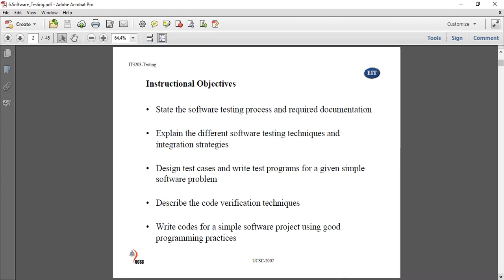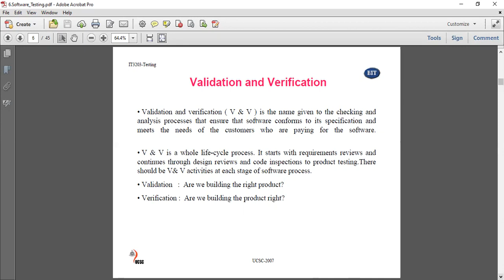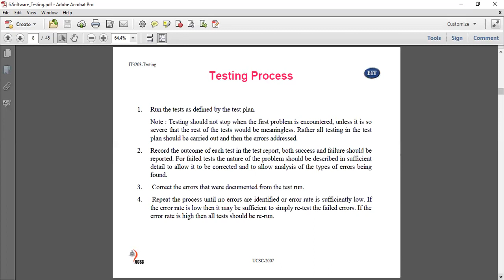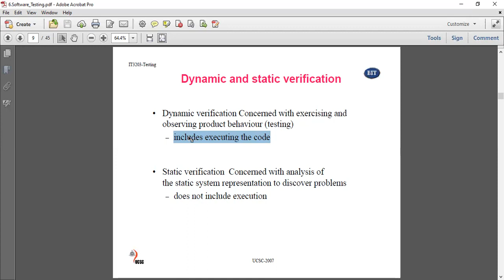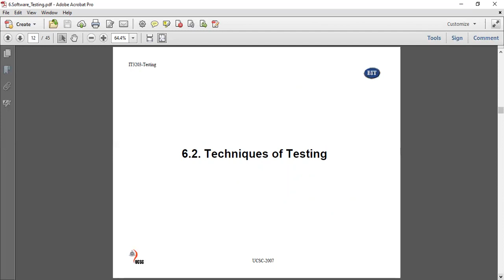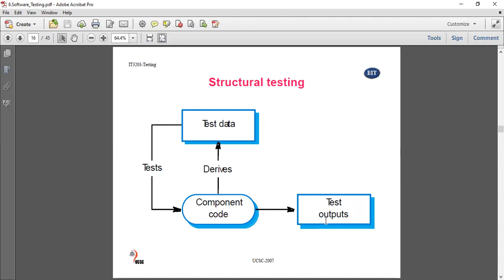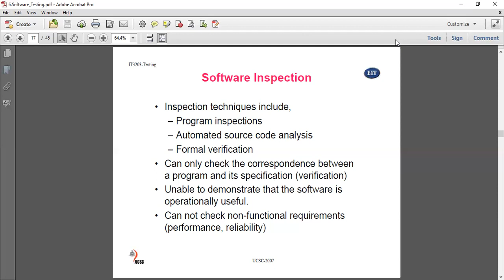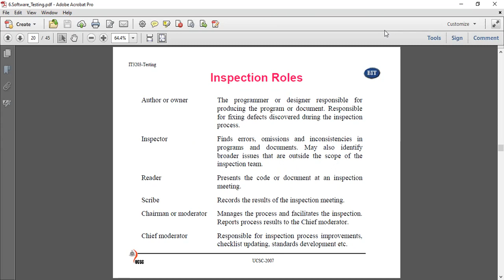BIT SEM3 7th Chapter Software Testing Part 1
BIT Semester 3 Software Engineering Chapter 7 - Fundamentals of Software Engineering Part 1 at WideAwake by Keeth Samarakoon